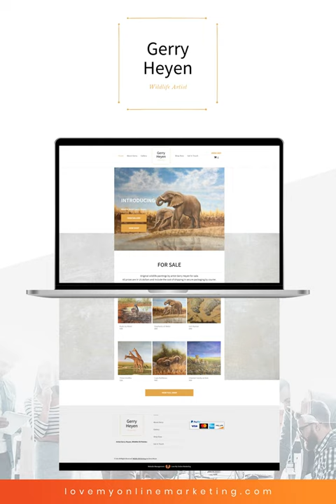Artist Portfolio eCommerce Website Design | Love My Online Marketing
Wildlife Oil Painting

Gerry Heyen is a wildlife painting artist who creates realistic paintings of animals and landscapes.

He needed a fully responsive website where he can both showcase and sell his finest works, so he approached Love My Online Marketing.

Now, Gerry Heyen has a website that has a straightforward but effective design, as well as an online store where customers can buy his beautiful wildlife paintings with just a few clicks or taps.

Wollongong Website Design with Love My Online Marketing
Love My Online Marketing Wollongong - Digital Marketing Agency
Crown Street
Wollongong 2500